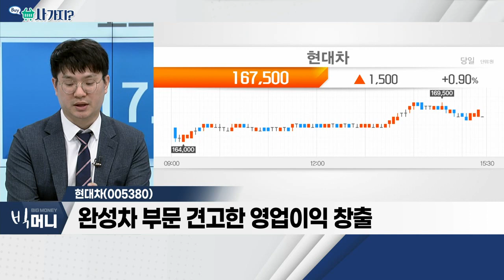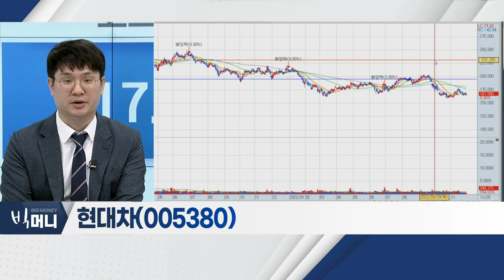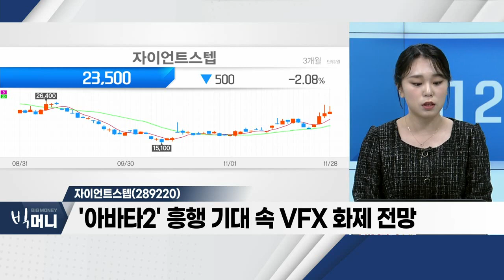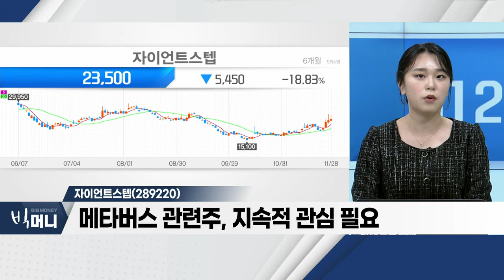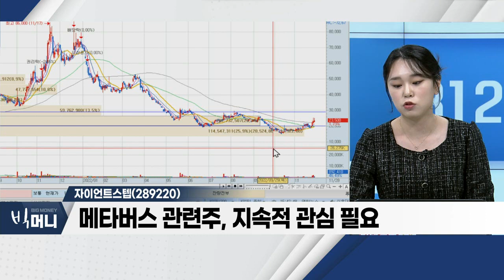현대차(005380), 자이언트스텝(289220)_사가지 (20221128)